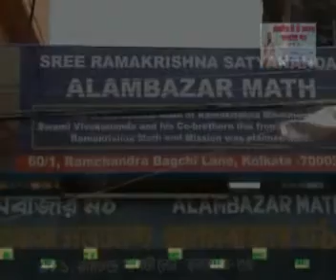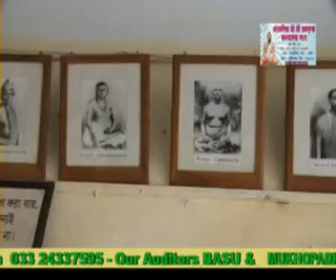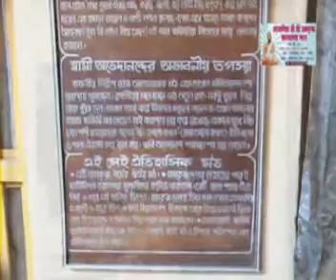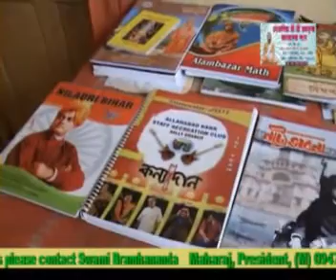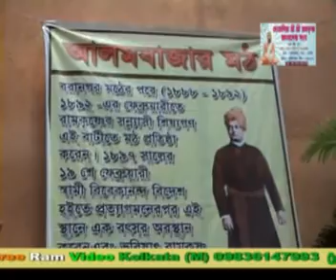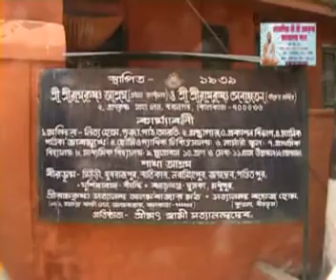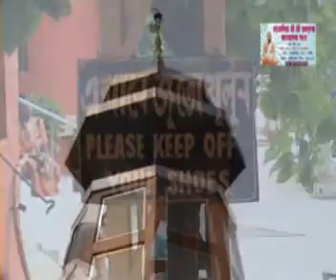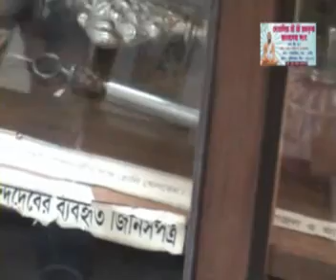Maha Yajna at our Alambazar Math and Baranagar Kancher Mandir (Glass-Temple)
Our society DSSRKMS was involved in the Maha Yajna at Baranagar Kancher Mandir. Yajna was carried out by eminent Maharajas of Alambazar Math, Dohalia Sree Sree Ramkrishna Ashram and other Maharajas all over India. Alambazar Math is a place which was established by pupils of Sree Sree Ramkrishna Paramhansa in the year 1892. On 19th February, 1897 after returning from his foreign tour Swami Vivekananda stayed here.